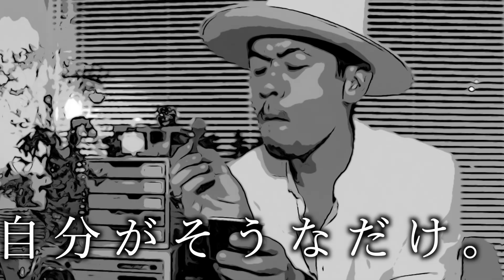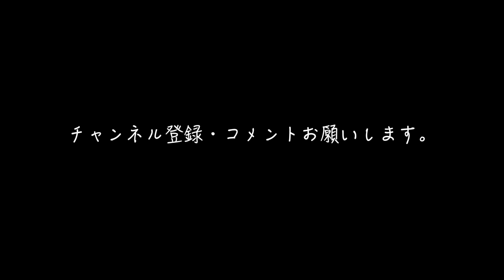「31アイスクリーム占いは当たるよ！」って、視聴者全員知人に広めるPR案件よろ【スナック匿名希望 #010】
どうも、31のことを、バスキンロビンスって呼んでしまう大豆です。
今回、以前からずっと勝手に提唱してきた「31アイスクリーム占い」を
ついに皆さんに披露します。

通常通り（？）、タイムリミットは気にせず
全然話切れていないので、好評なら第二弾も...（俺だけ？やりたいの笑）

というわけで、今回もお楽しみください。

駆け込みスナック「匿名希望」
毎週日曜・水曜20時更新

大豆ママがカウンターで待ち受ける場末のスナック。
ここではただただ酒を飲みながら、
みなさんのお悩みやいただいたテーマを
あーでもないこーでもないどやさどやさと語るだけの
ゆるーい番組です。

皆さんのお悩み相談など大募集中！

※既読表示はされませんが全て目を通しています。
※できるだけ真剣に考えたいので、多少長くても詳細を送ってください

【あんた誰／About me】
d-iZe（ダイズ）：音楽ユニットGoose houseに2014年まで在籍。ソロを経て、現在は音楽活動無期限休止中。地元青森でサラリーマンをしながらゆるーく動画投稿中。

d-iZe : an ex-member of Goose house /  I'm currently on hiatus as a musician.

【過去のオリジナル曲こちらから聞けます／Stream and Download...if you want】